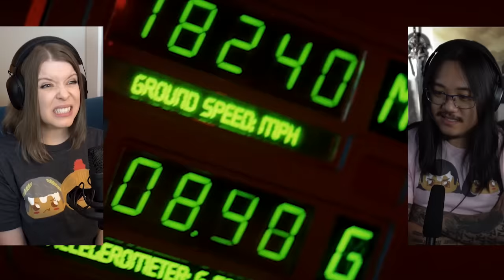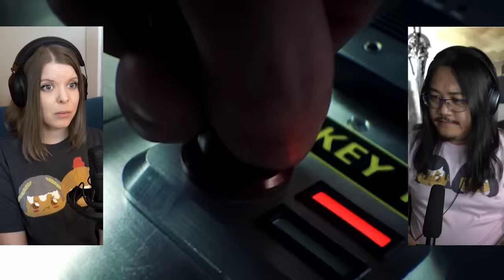Armageddon | Canadian First Time Watching | Movie Reaction | Movie Review | Movie Commentary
Simone & George are reacting to Armageddon for the first time! Canadians React!

00:00 - Intro
01:55 - Armageddon
34:54 - Discussion